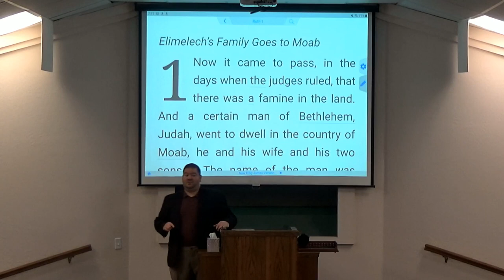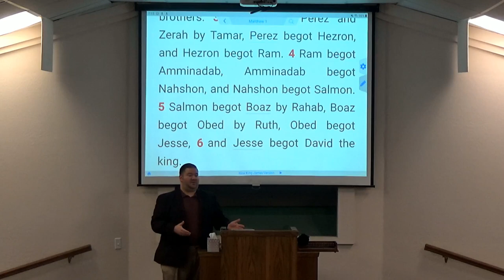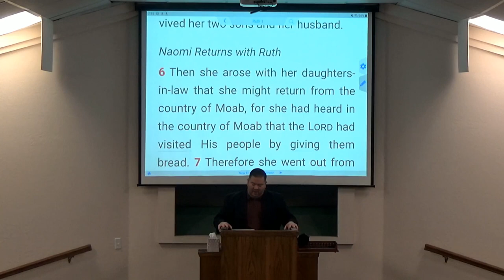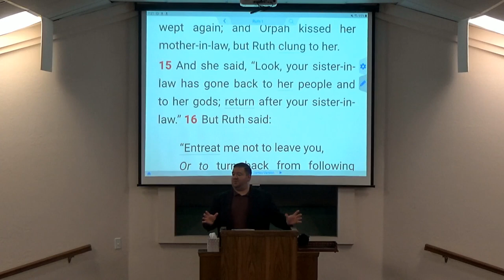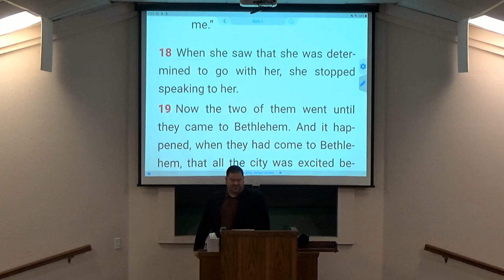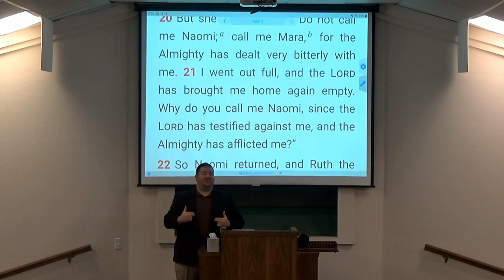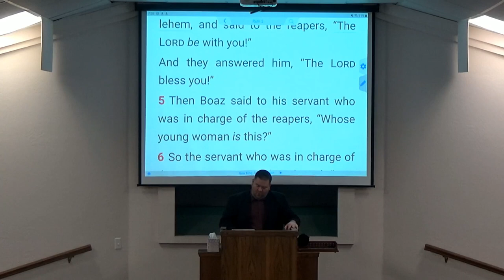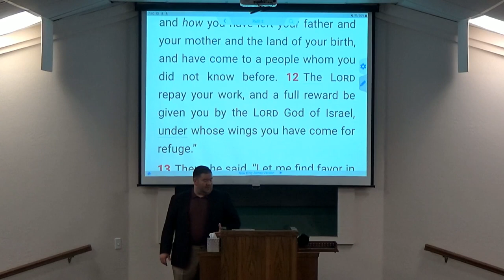10-27-21 Wed Class - Character Study: Ruth